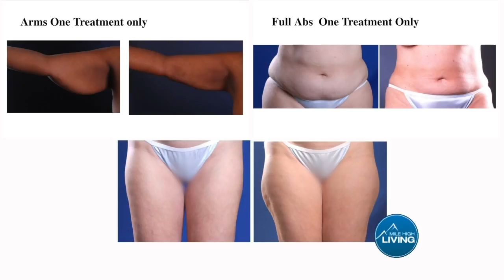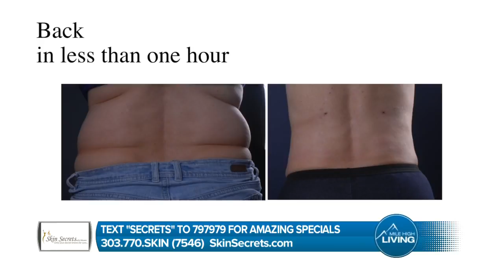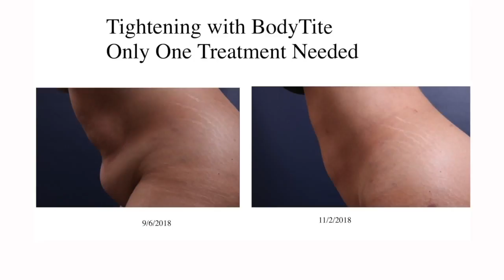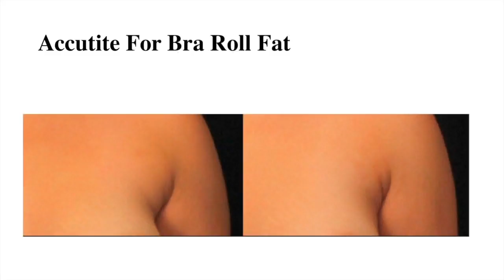Skin Secrets- Permanent Results You'll Love